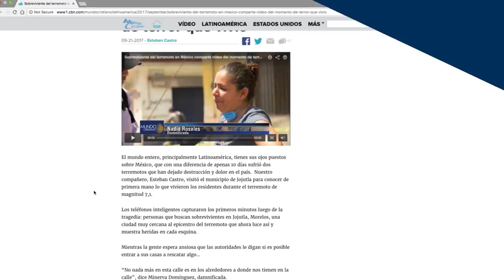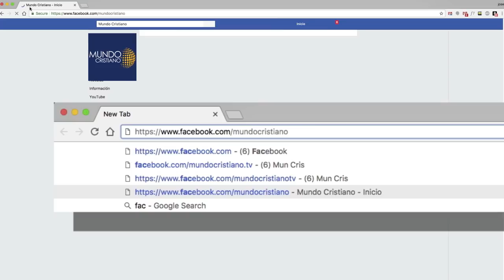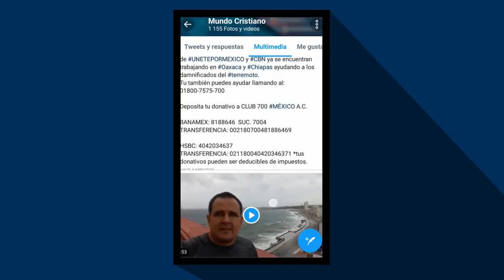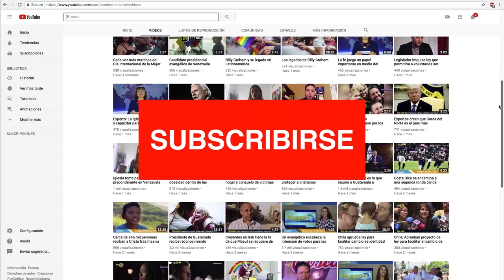Perspectivas de la iglesia en América este 2020